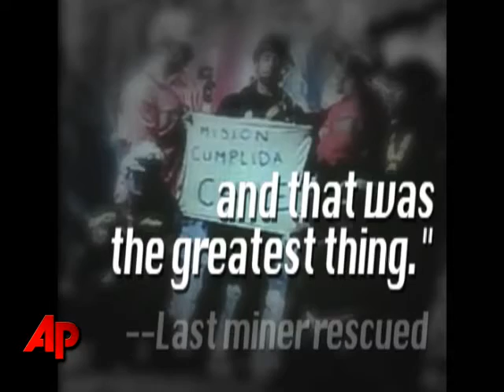Sights and Sounds: 33 Miners Journey Back Home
In a flawless operation that unfolded before a hopeful, transfixed world, 33 miners who were trapped for more than two months deep beneath the Chilean earth were raised one by one Wednesday through a smooth-walled shaft of rock. (Oct. 13)